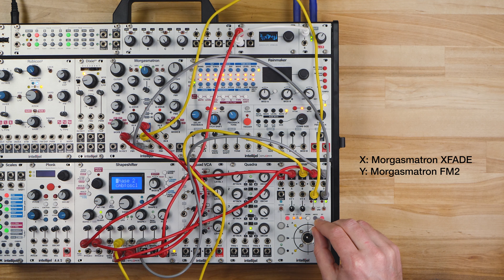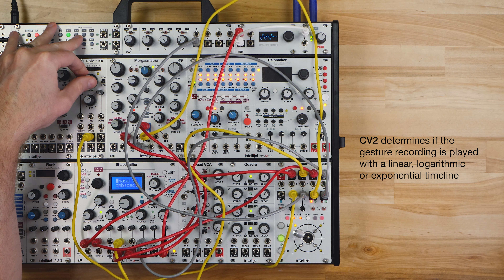Turning One LFO Into Six Using Planar's Scan Mode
With nothing connected to the inputs, Planar's ABCD outputs each send 10v when the joystick pans to that quadrant. This gives you a total of 6 CV control outputs. By recording a gesture and playing it back using an LFO in Scan Mode, you can control the rate of modulation to all 6 outputs using that single LFO. It's almost like turning one LFO into 6!